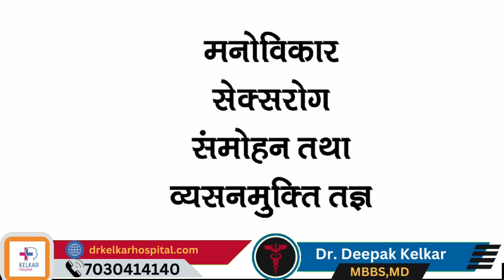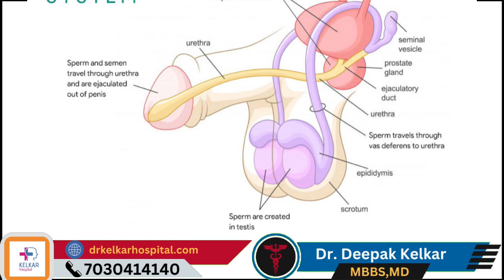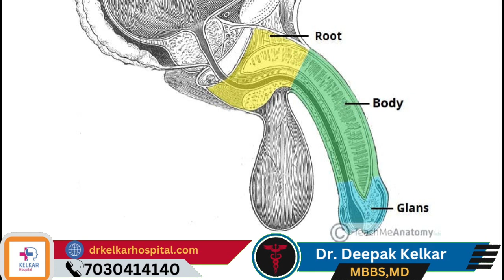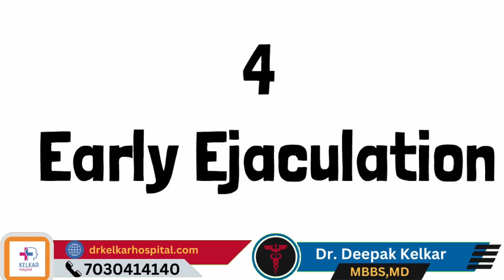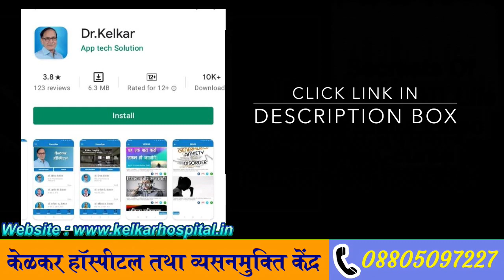What Happens During Ejaculation ? - Dr. Deepak Kelkar (M.D.) Psychiatrist, Sexologist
• Psychiatrist
• Hypnotherapist
• Psychotherapist,
• De-addiction Specialist
• Sexologist

वीर्यापन (Ejaculation) एक पुरुष के शरीर में होने वाली प्रक्रिया है जिसमें उसके शुक्राणुओं (sperm) और अन्य तत्वों का निर्गमन होता है। यह प्रक्रिया स्त्री के योनि (vagina) में आरामदायक रूप से संतोष करने के लिए अवश्यक होती है जब दोनों जीवनशक्ति तत्व, यानी शुक्राणु और अंडाणु, मिलकर गर्भाशय (uterus) तक पहुंचते हैं।

यहाँ वीर्यापन की प्रक्रिया के दौरान की कुछ महत्वपूर्ण चरणों का विवरण है:

उत्तेजना: वीर्यापन की प्रक्रिया की शुरुआत में, पुरुष को यौन उत्तेजना (sexual arousal) होती है। इसमें स्त्री के साथ या अपने खुद के स्पष्ट यौन इरादों के साथ शरीर के कुछ हिस्सों में बदलाव होता है, जैसे कि यौन अंगों का बढ़ना और तनाव में वृद्धि।

उद्गारण: जब यौन उत्तेजना ऊंची स्तर तक पहुँचती है, तो पुरुष का वीर्यापन होने का समय आता है। इसमें उनके शुक्राणुओं का संग्रहित वीर्य (semen) यौन अंग के पास के एक स्थान से बाहर निकलता है।

संग्रहण और मिश्रण: जब वीर्य बाहर निकलता है, तो वीर्यापन प्रक्रिया के दौरान अन्य तत्व भी शामिल होते हैं, जैसे कि गाढ़ा सीदा (seminal vesicles) का रस, प्रोस्टेट ग्रंथि का रस, और कब्जा आदि। इन सभी तत्वों का मिश्रण वीर्य को पूरी तरह से तैयार करता है और इसे अधिक तरल बनाता है।

वीर्य का निर्गमन: जब वीर्य तैयार हो जाता है, तो यह शरीर के एक्सिट पॉइंट से बाहर निकलता है, जिसके द्वारा यौन शुक्राणुओं का अंतर्देशी भाग महिला के योनि में पहुँचता है। यही प्रक्रिया संभावित गर्भधारणा के लिए आवश्यक होती है।

यदि गर्भधारणा की आवश्यकता नहीं होती है, तो इस वीर्य का मानसिक और शारीरिक सुख उपभोग के लिए होता है। वीर्यापन के बाद, पुरुष की शारीरिक और मानसिक स्थिति में राहत और संतोष का अहसास होता है।